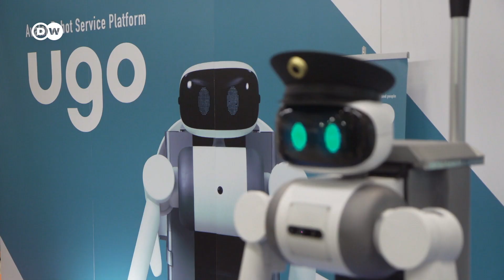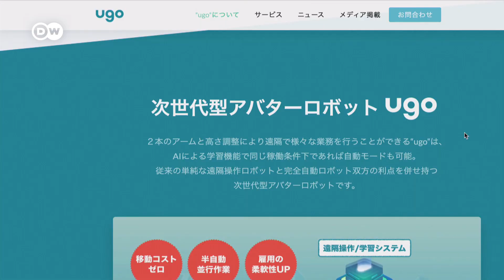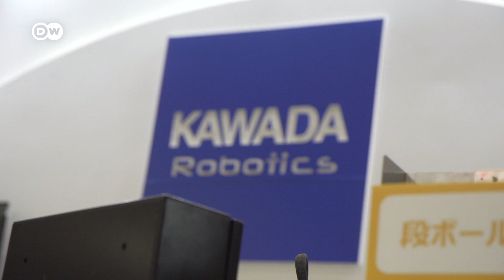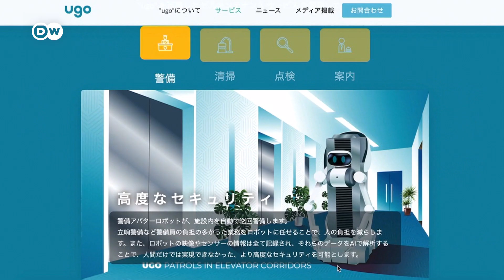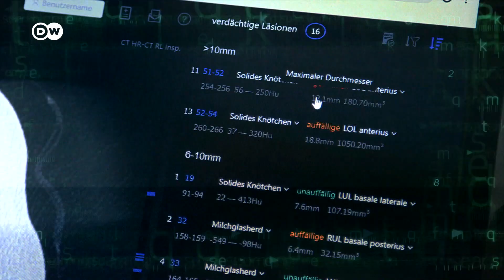How will Everyday Life be with Robots? | How good are Household Robots?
Robots used to be the epitome of Sci Fi. But now we are getting closer and closer to this future. Mankind continues to make progress in the field of robotics. We're still a long way from androids like the ones in movies, but today's robots can do quite a bit. First and foremost, Japan is one of the robot nations. We take a look at what everyday life with robots could look like. What do you think about robots?